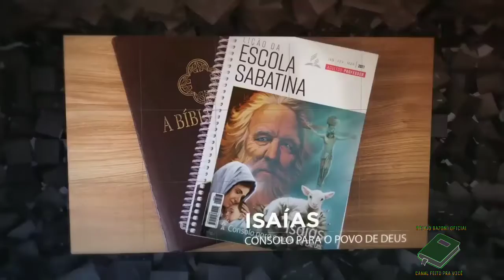Lição 02 - 03/01/2021 | DOMINGO Escola Sabatina